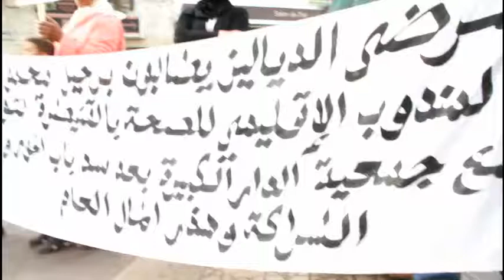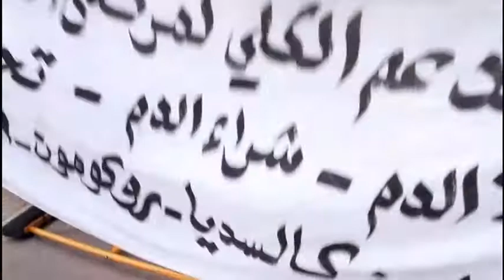مؤثر جداً..مرضى القصور الكلوي بالقنيطرة يستنجدون لإنقادهم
مرضى السكري بالقنيطرة يستنجدون لإنقادهم